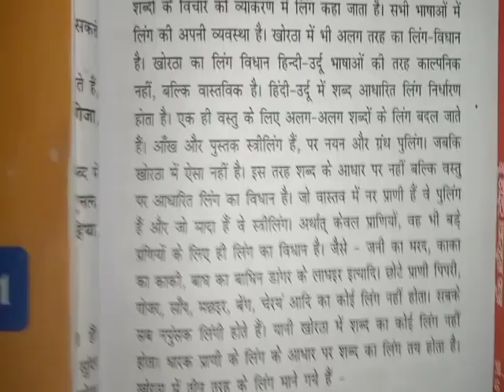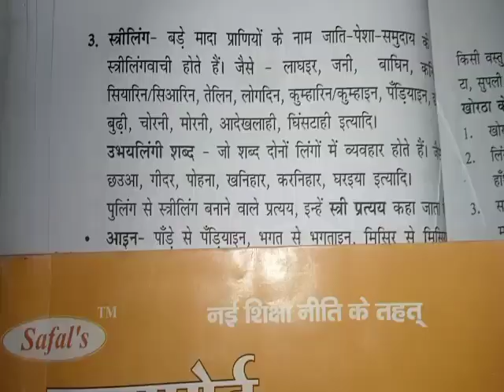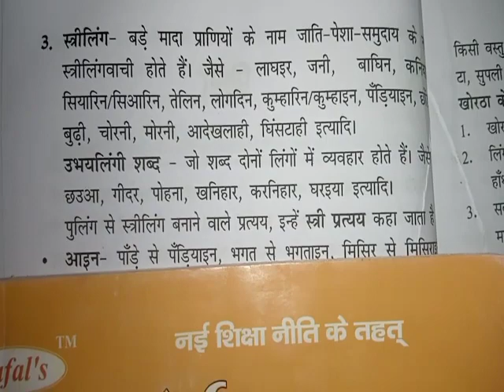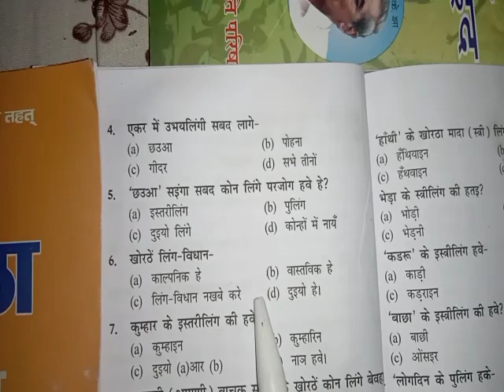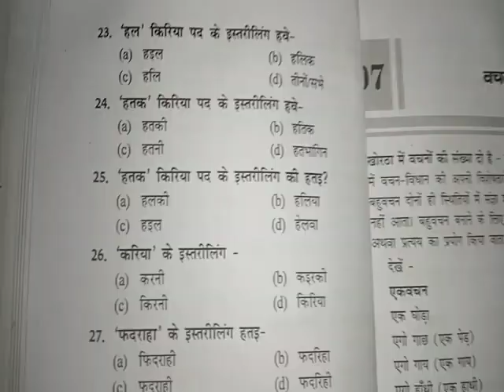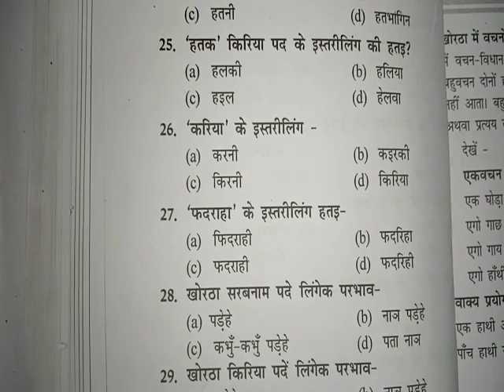लिंग ( 3 भेद खोरठा में ) ling khortha Episode #191‎@clearKhortha